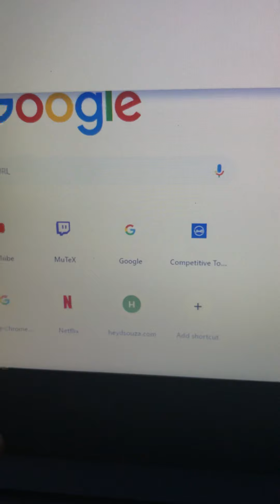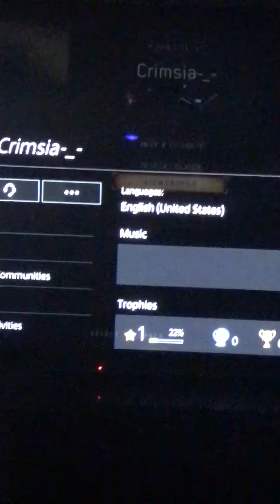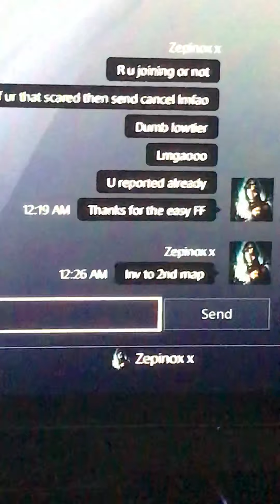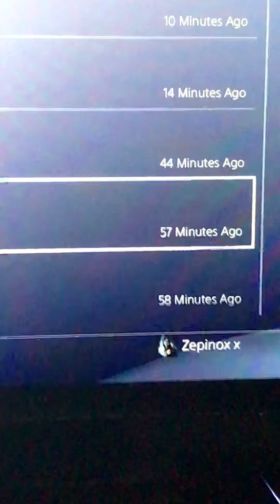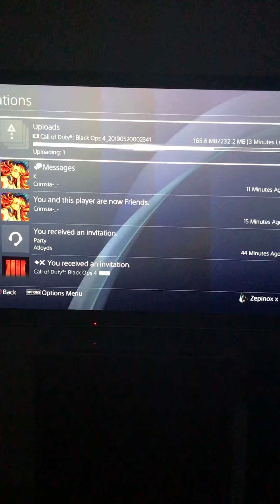Proof vs crimsia